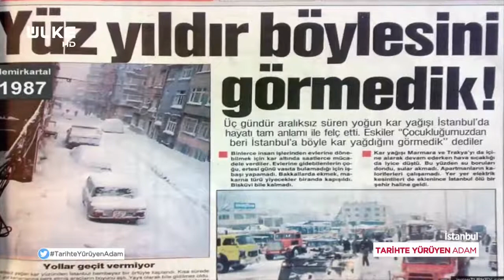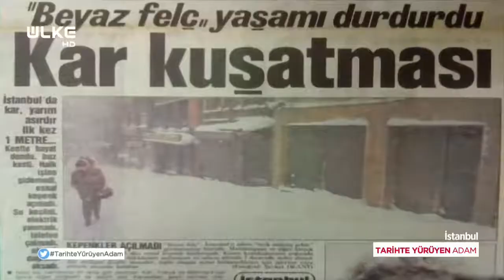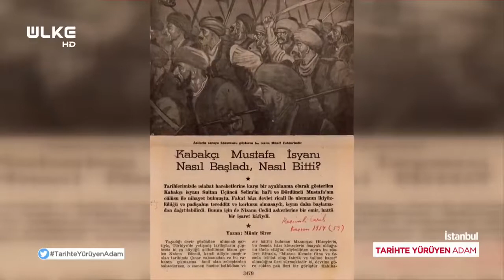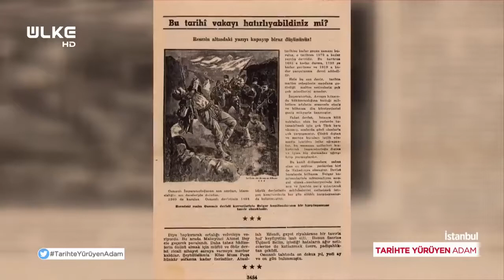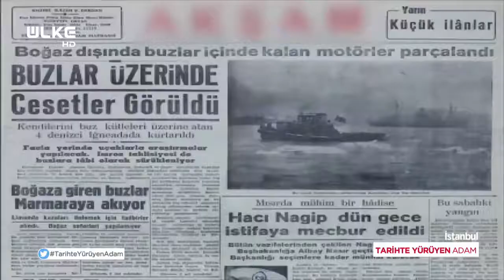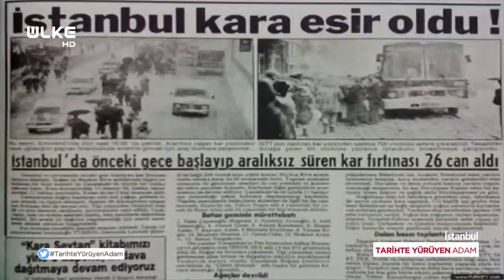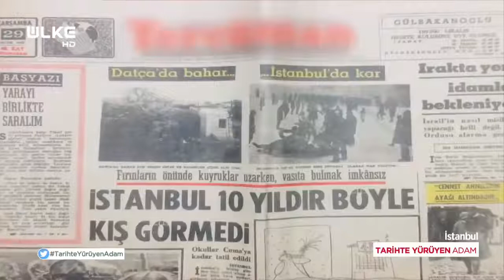Tarihte Yürüyen Adam - İstanbul Kışları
Mekânların tarihçesi, gündelik hayatta sıkça kullanılan deyişlerin kökeni ile tarihe farklı bir bakış sunan Tarihte Yürüyen Adam’da bu bölüm İstanbul'da kış mevsimini geçmişten fotoğraflarla anlattı.